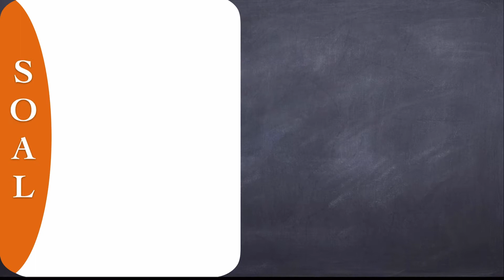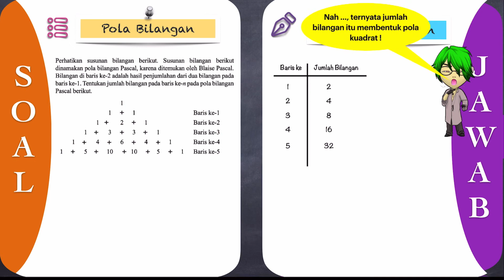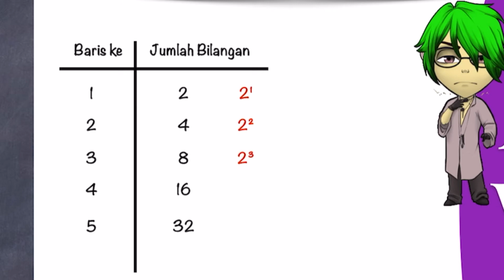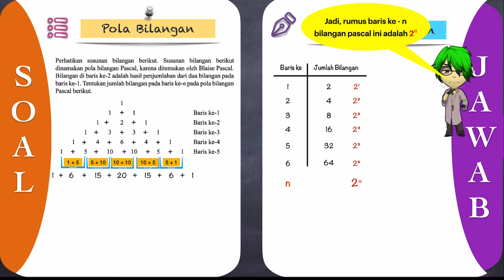🔴POLA BILANGAN🔴Perhatikan susunan bilangan berikut. Susunan bilangan berikut dinamakan pola bilangan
Perhatikan susunan bilangan berikut. Susunan bilangan berikut dinamakan pola
bilangan pascal, karena ditemukan oleh Blaise Pascal. Bilangan di baris ke-2
adalah hasil penjumlahan dari dua bilangan pada baris ke-1. Tentukan jumlah
bilangan pada baris ke-n pada pola bilangan pascal berikut.
1
1 1 Baris ke-1
1 2 1 Baris ke-2
1 3 3 1 Baris ke-3
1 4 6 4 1 Baris ke-4
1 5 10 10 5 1 Baris ke-5